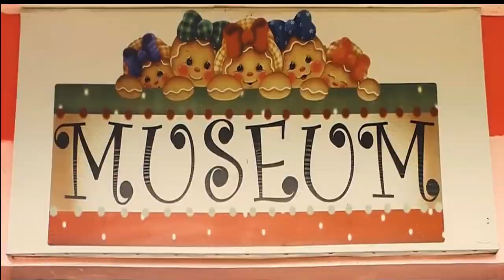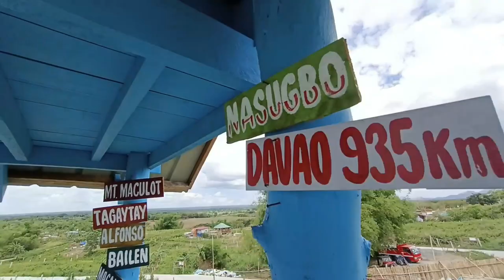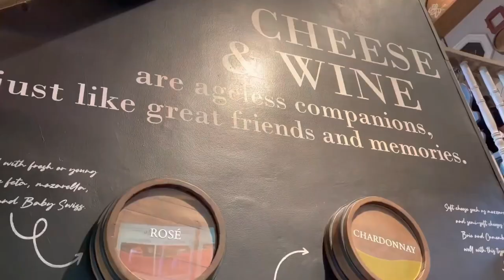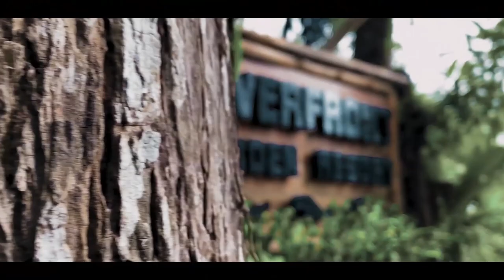TOP 10 INSTAGRAMABLE PLACES IN CAVITE [EVERYONE SHOULD VISIT]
Cavite is one of the best places in the South. Located in the southern part of Manila Bay and southwest of Metro Manila, it is an ideal location for those who not only want easy access to metro , but also want to escape the hustle and bustle.

This video show case  popular attractions in Cavite  that you can add to your travel bucket list in the Philippines.

5. LA VERYOL'S KAWA BATH

0:00 Introduction
0:50 PUZZLE MANSION
1:32 KOREAN TEMPLE
1:55 THE GINGERBREAD HOUSE
2:50 MUSEO ORLINA TAGAYTAY
3:30 ILA VERYOL'S KAWA BATH TAGAYTAY
4:02 DAGISDIS NG MARAGONDON
6:06 NAPA BY CROSSWIND
7:08 MARAGONDON RIVERFRONT GARDEN